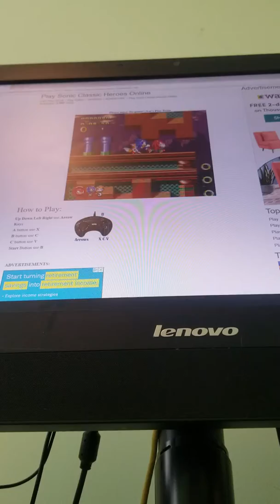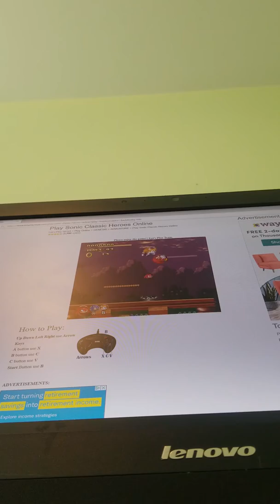The Best Games Sonic 1 Spring Yard 3.2